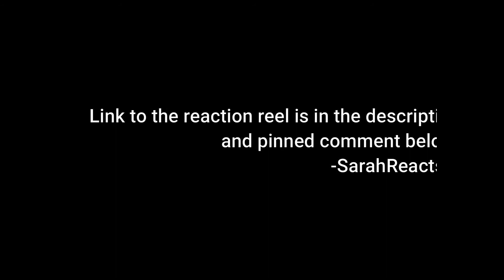The US Office 3x5 "Initiation" REACTION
Dwight so misses Jim and Jim letting Dwight think he's teaching him something :'D